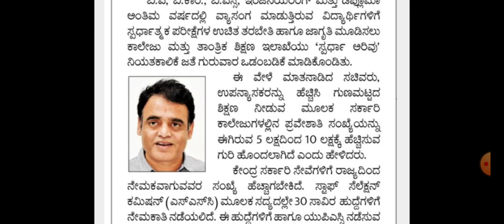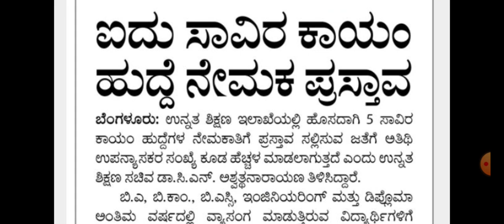ಉನ್ನತ ಶಿಕ್ಷಣ ಇಲಾಖಾ ನೇಮಕಾತಿ 2023 || ಶೀಘ್ರ 5000 ಹುದ್ದೆಗಳ ನೇಮಕಾತಿ